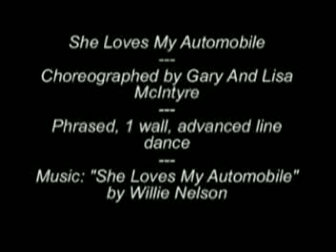She Loves My Automobile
Teach of the line dance "She Loves My Automobile" by Gary & Lisa McIntyre